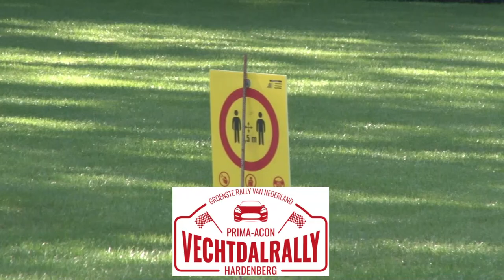Vechtdal Rally 2020_By 206GT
This is Rallying - My best of the first rally during the Covid 19, at the rally I was press [Pure Sound, Highlights]